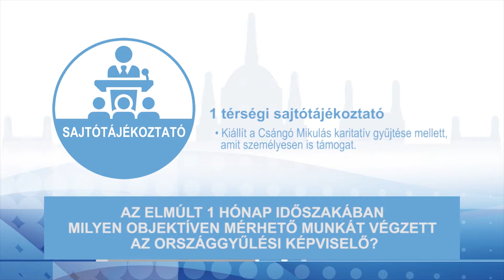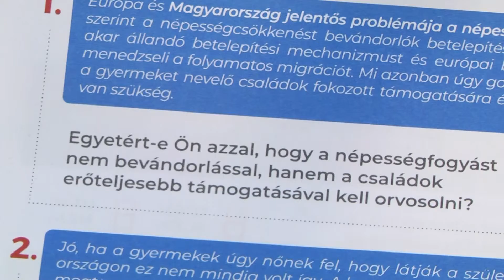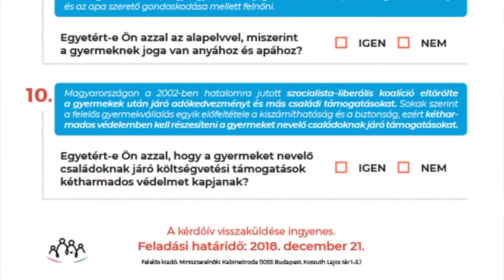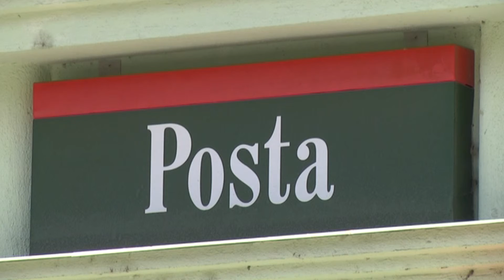NEMZETI KONZULTÁCIÓ A CSALÁDOK JÖVŐJE ÉRDEKÉBEN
Kedden este novemberi adásával jelentkezett a Jászsági Térségi Televízió, KÉPVISELŐ infó című műsora, mely összefoglalja az országgyűlési képviselő munkáját, miközben reflektál az országos és térségi közügyekre. Az aktuális adásban, a 4. Orbán kormány családokhoz fűződő intézkedései, a most induló nemzeti konzultáció és a CSOK fejlesztése is napirenden voltak. A műsort megtekinthetik fb, youtube csatornáinkon és a jttv.hu oldalon.